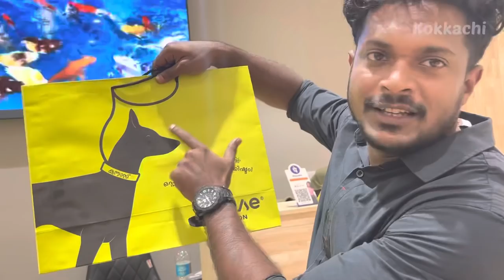ഒരു തെരുവുനായ Petstation കണ്ണൂരിന്റെ Brand Ambassador ആയ കഥ ☺️ Kokkachi at Petstation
Licensee:
u_u0ws7u3v12

Audio File Title:
Dramatic Intense Trailer

Audio File ID:
13240

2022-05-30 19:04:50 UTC